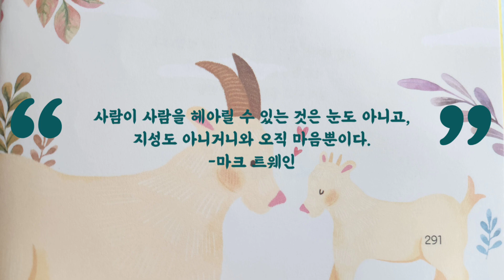엉뚱한 메뉴가 나오는 식당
따뜻한 하루 지음
예가출판사
책 읽어주는 아내 by 이태란 읽음

※《하루 쉼표》는 매일 아침, 40만 독자에게 배달되는 따뜻한 하루의 편지입니다.때론 웃음을, 용기를, 감동을 선사하는 글로 지치고 힘든 일상을 살아가고 있는 많은 이들에게 따뜻한 위로와 희망을 전하고 있습니다.

* 한국어, 영어, 중국어(간체) 자막 지원됩니다. (영어와 중국어는 유튜브 자동 자막)

A warm letter of the day delivered to 400,000 readers every morning! Sometimes, I send warm comfort and hope to many people who are living their tired and hard lives by writing that gives laughter, courage, and emotion.

※ Korean, English, and Chinese (simplified) subtitles are supported. (In English and Chinese, YouTube automatic subtitles)